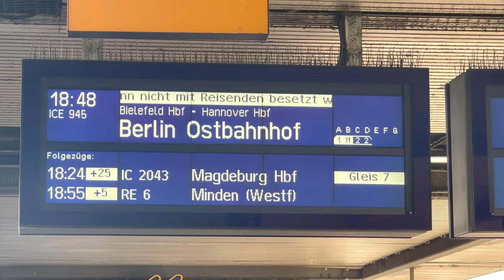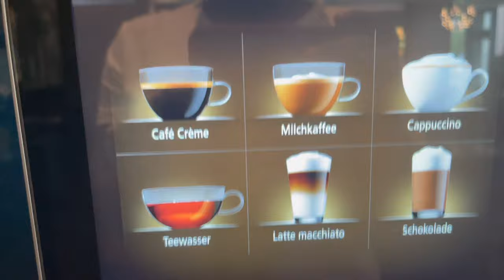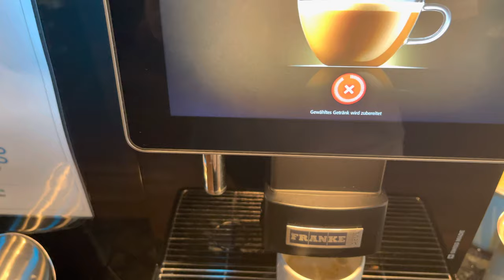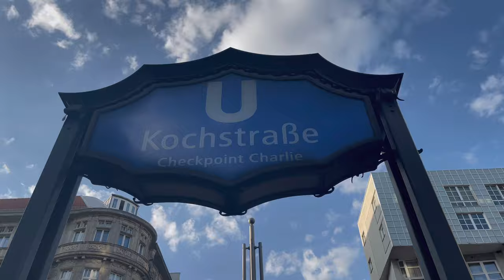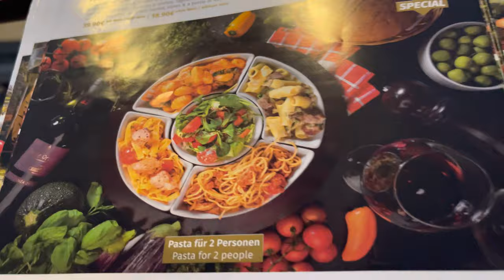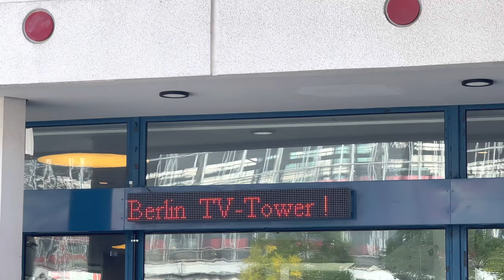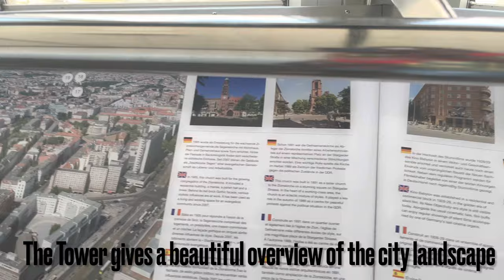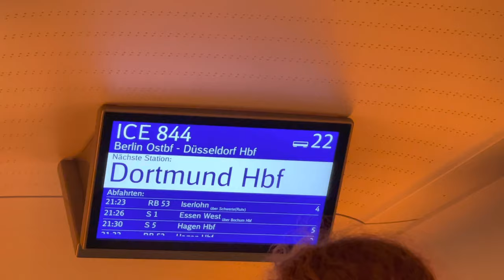Spend the weekend with me in BERLIN | Visiting the most iconic places in German history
I’ve always looked forward to visiting these historic sites I learnt about in my German integration class. I hope you find them as fascinating as I did.